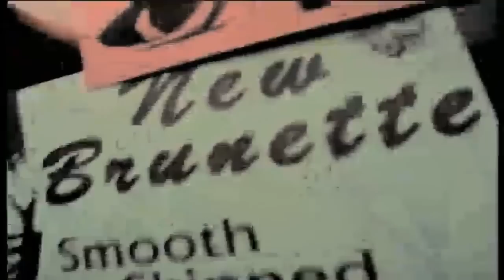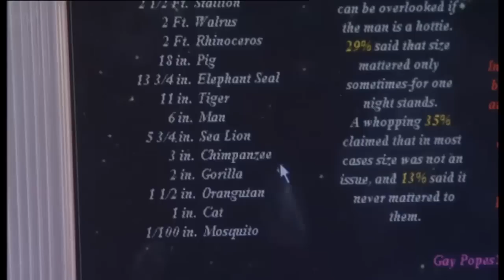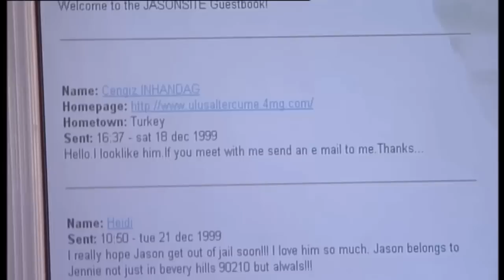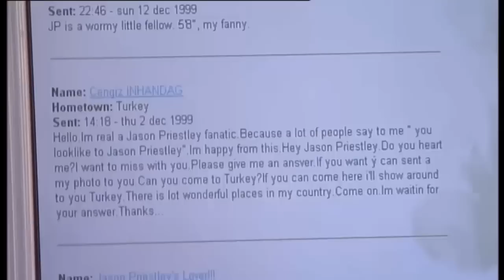So Graham Norton 2000-S3xE10 Mo Mowlam, Jason Priestly-part 1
Graham's guests are Mo Mowlam and Jason Priestly. Part 1.

Aired:02/11/2000